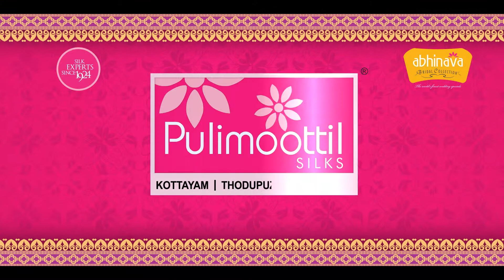PULIMOOTTIL AD 30